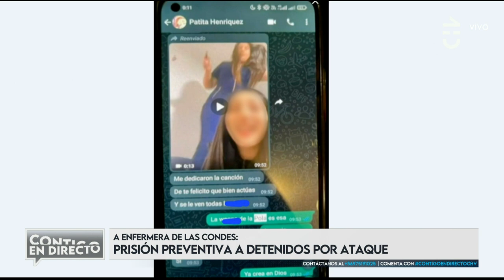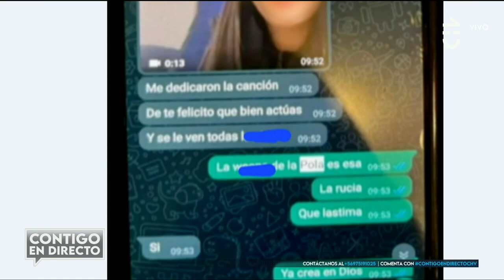"QUÉ LASTIMA": Revelan pantallazo clave en caso de enfermera que sufrió ataque - Contigo en Directo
Durante la formalización contra los acusados en el ataque de la enfermera Pola Álvarez se reveló un pantallazo de una conversación de WhatsApp que resultó ser clave.

Los mensajes son un intercambio entre Patricia Henríquez y su pareja Enrique Hanson, sobre su colega.